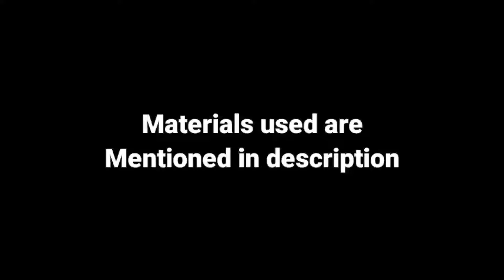How i Painted Leaves with Watercolor 🎨🖌️ || for beginners || step by step 🖌️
Hyyy,,. In this video you will see how to draw a beautiful scenery. with watercolour easy step by step. for beginners ⏭️⏭️⏭️

Material used

👉BRUSTRO MOP BRUSHES-

👉ARTIST WATERCOLOUR 12 shades-

👉ETI MASKIN TAPE- for border-

👉BRUSTRO WATERCOLOUR PAPER-

👉PALATE - for colour mixing-
---as yur wish 😌

The series of watercolour tutorial is ongoing in this channel tutorial link mentioned below. 👇if yu are interested to draw with watercolor like me. then dont forget to watch. yu really love it.

For more videos go to channel .